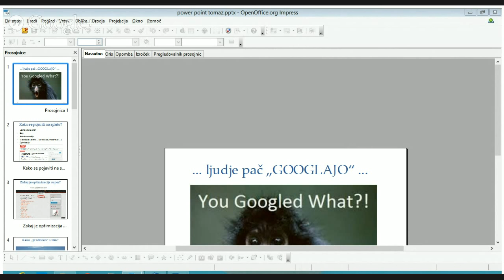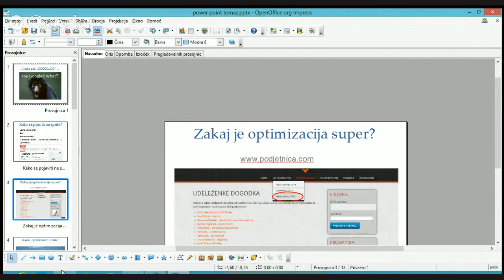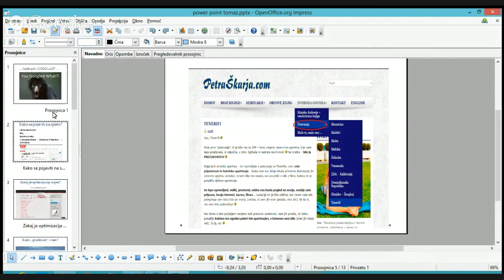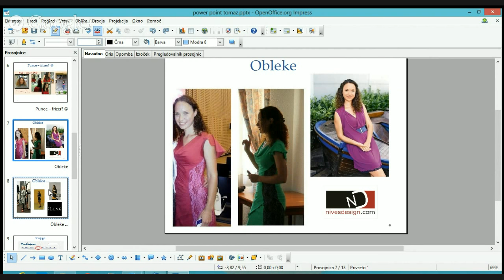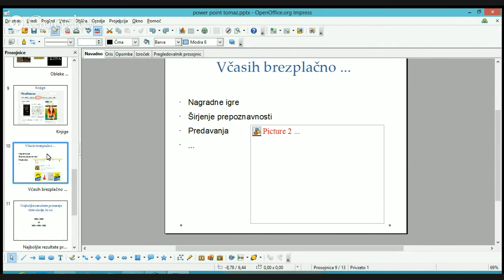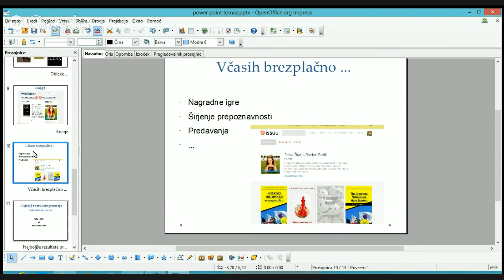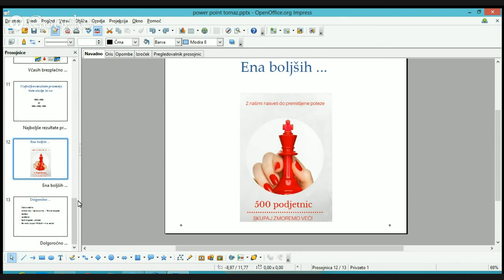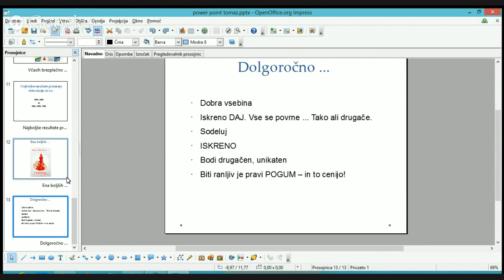Petra Škarja in Tomaž Gorec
Webinar v katerem Petra Škarja in Tomaž Gorec povesta kako uspeti na internetu.